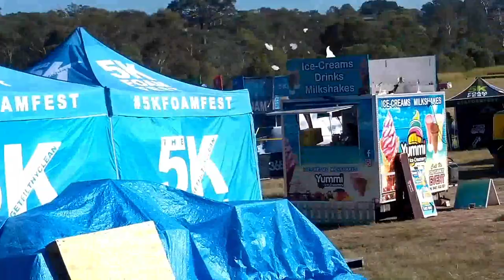Indian Student life in Australia Hindi | Indian in Brisbane | MY First vlog_1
Hi Friends,
This is my first blog in Australia. I am living in Brisbane, Queensland. I am here on a work visa. This video is just the beginning of my life in Australia. I hope my videos will be helpful to Students Studying abroad in Australia. I will cover all day to day life activity and struggles of international students living in Australia in my upcoming videos. My video is only for helping newcomers in Australia in terms of my personal experience.

This is my first video on youtube. I am an international student from India. Today I am at foam festival in Brisbane. Its been only a week I am here in Australia and I made few friends here. They have got a part-time job at foam festival as an event coordinator or volunteer. I have also applied for this part-time job. Let's see if I will get a chance to work for events.
Now, I have a little idea of how to get a job in Australia. I want to tell all students who want to come to Australia about how is students life and how a student gets a part-time job in Australia.